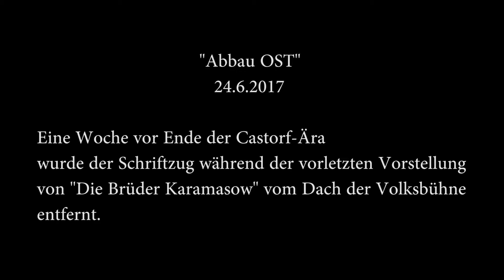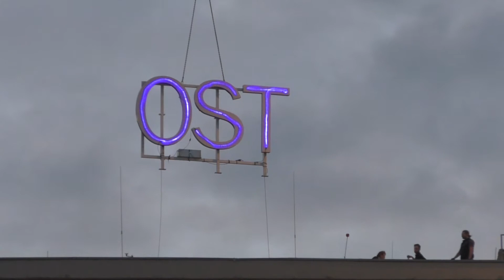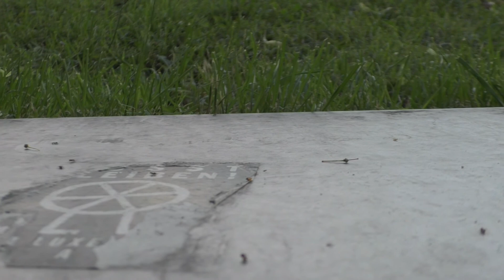Abbau OST-Schriftzug - Volksbühne am Rosa Luxemburg Platz (24.6.2017)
Willkommen im Westen!